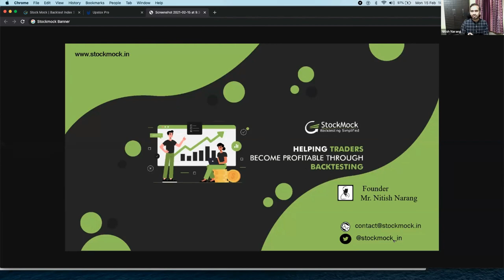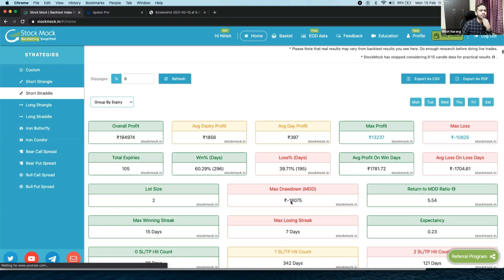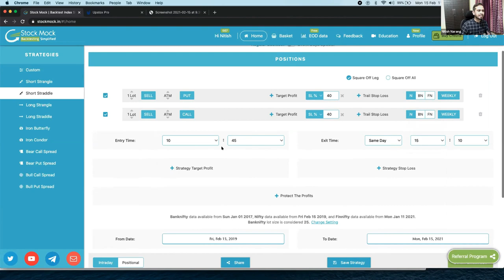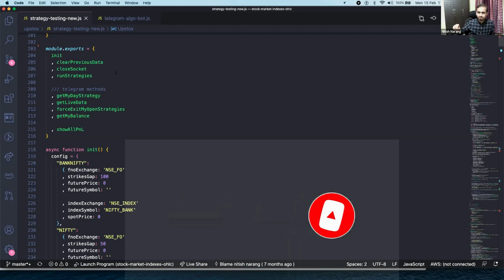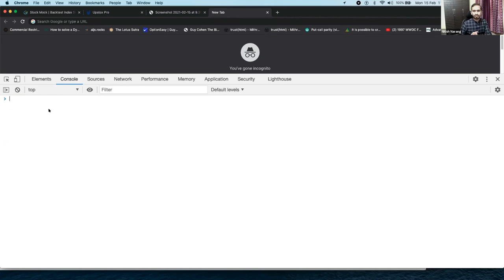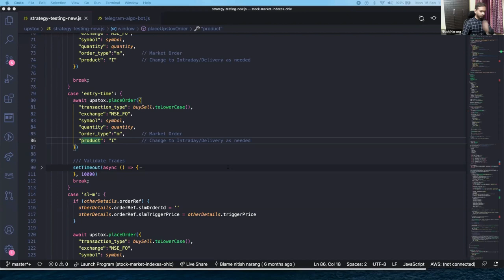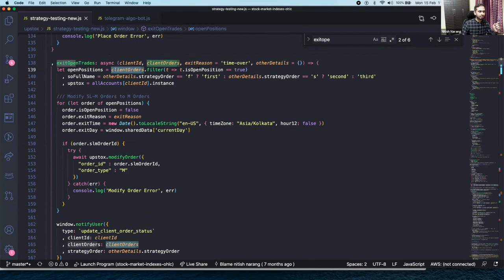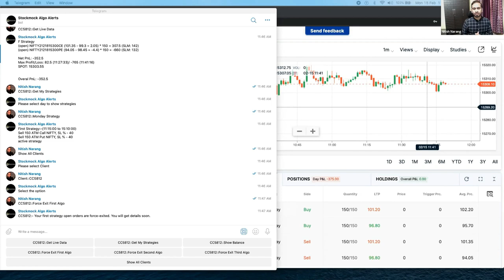Finding Good Options Strategies | How to trade using Algo | Telegram Trading Bot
In this webinar Nitish Narang (Founder of Stockmock) covers the following:

- How and Why Stockmock was born?
- What can be done on Stockmock?
- How to evaluate good strategies backed by historical data?
- Algo Trading setup and code Snippets.
- Nitish's Telegram Bot that tremendously helps in his trading activities.